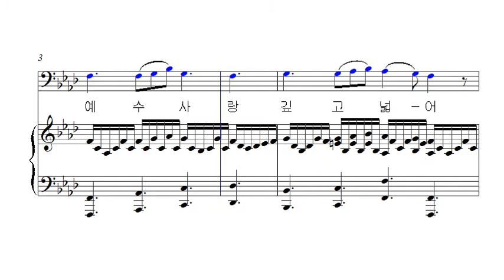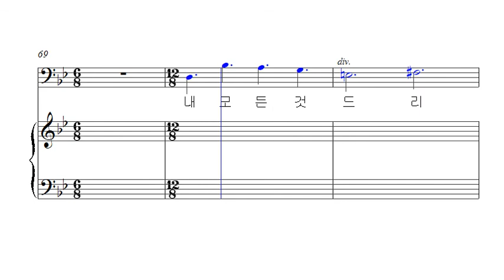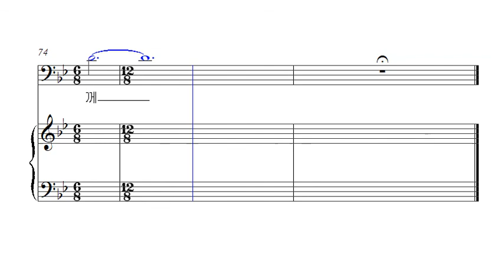05 예수의 깊은 사랑 T (테너)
- 05 예수의 깊은 사랑 T (테너)